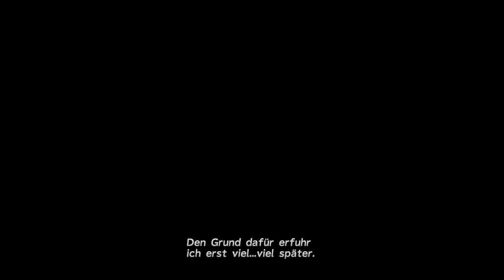Final Fantasy X HD Remaster #019 In der Kommandozentrale